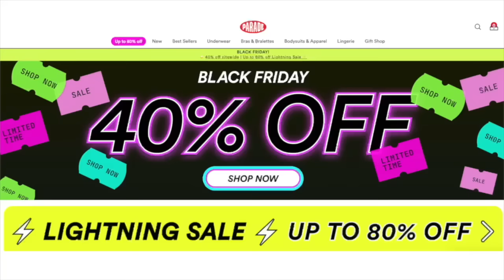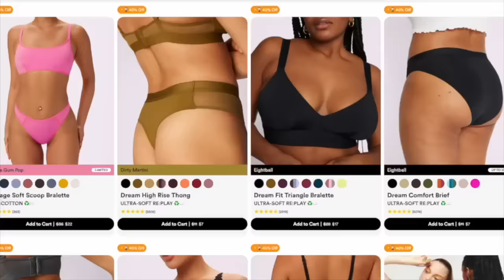A Messy Discussion of The Hunger Games Trilogy w/ Mike's Mic (Part 2)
Thank you  @mikesmic   for joining me today for another deep CRITICAL discussion about the Hunger Games trilogy!

This video tackles Mockingjay part 1 AND part 2 and all of the ABSURD moments within them.

FOLLOW MIKE!